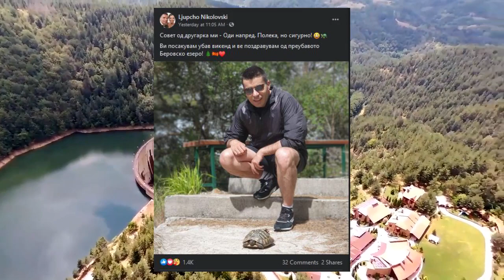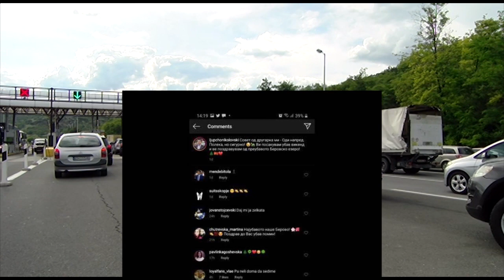седидома како апел, а сепак на шетање низ земјава – каде се дел од функционерите?